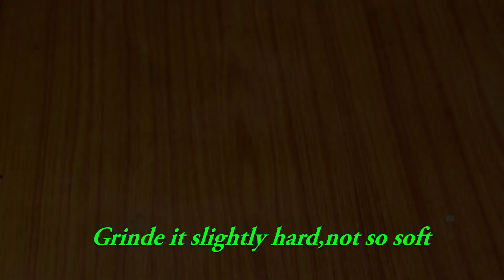ఇలా కోడి గుడ్డు వెల్లిపాయ కారం కర్రీ చేసుకుంటే అన్నం,చపాతీలోకి సూపర్ టేస్టీగా ఉంటుంది | Egg Curry